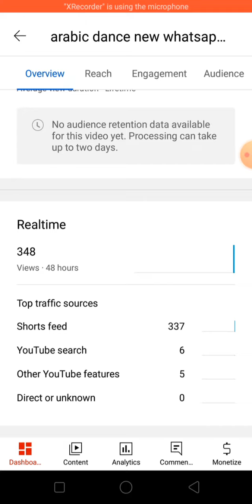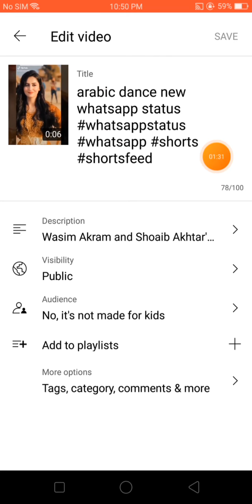how to increase views on youtube ||how to increase views on youtube channel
2022
how to increase views on youtube bangla
technical yogi
manoj dey
zubair ashraf
how to increase view with app
youtube video viral trick 2022 | how to increase views on youtube videos | hafiz dastgeer
views